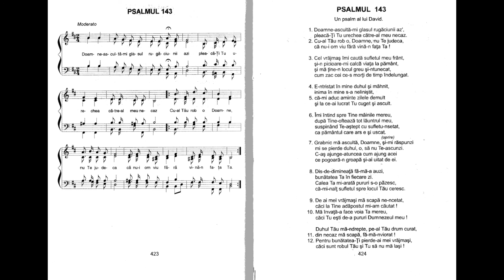Psalmul 143 interpretat de N. Moldoveanu din harfa Cântările Psalmilor